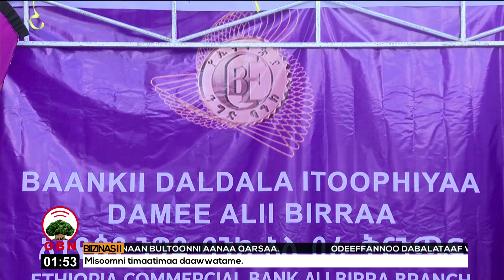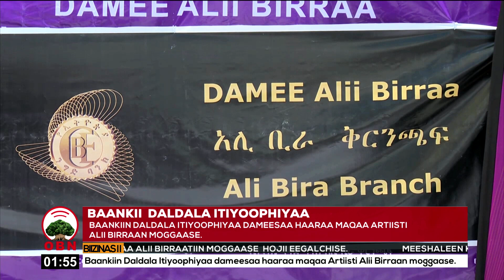Baankii Daldalaa Itiyoophiyaa Damee Alii Birraa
Baankiin  Daldalaa Itiyoophiyaa Dameesaa haaraa maqaa Artiist Alii Birraan moggaase